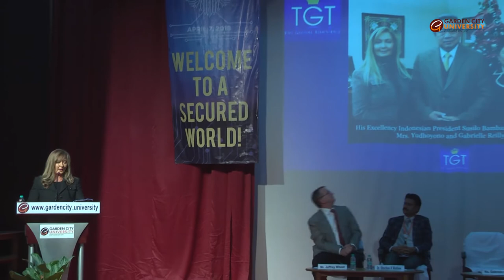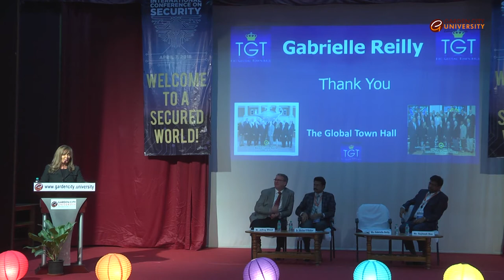Security Conference 2018 @ Garden City University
Keynote address by Ms Gabrielle Reilly & Mr Jeffrey Wheat